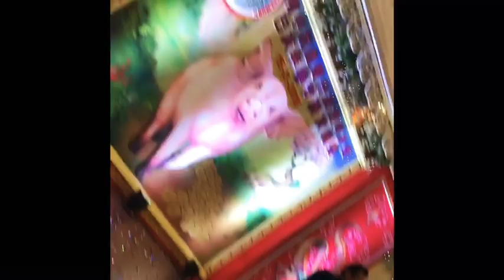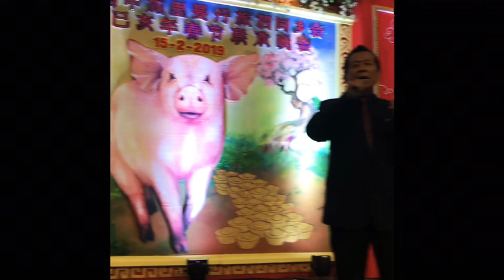Cover - Ni Dao Wo Shen Bian (Full)